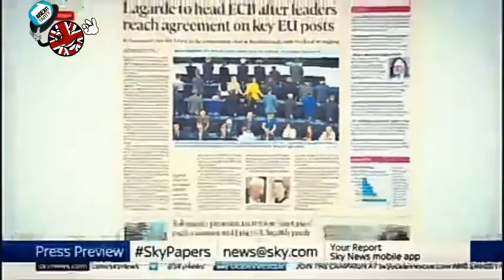BRENDAN O'NEILL ON SKY NEWS..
"Millions of us voted for Britain to turn it's back on the EU. This institution has treated us with anti- democratic contempt - why should we show it any Respect?" 🙌